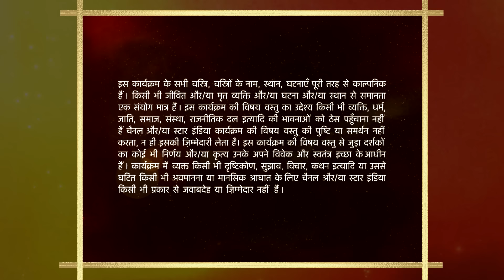Mann Kee Awaaz Pratigya | मन की आवाज़ प्रतिज्ञा | Kyun hui Krishna aur Pratigya ki ladaai?